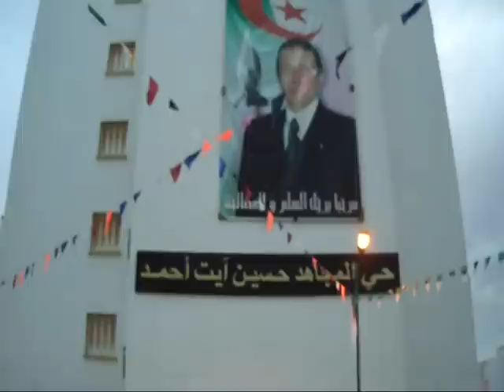وهران ترحيل 500 عائلة إلى قديل حسين أيت أحمد oran relogement hayat regenssy gdyel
عملية ترحيل 500 عائلة من الحي الفوضوي بحياة ريجنسي إلى حي حسين أيت أحمد بقديل العملية جرت 21 جانفي 2015  opèration de relogement 500 famille ala citè Hocine Ait Ahmed gdyel Oran algerie